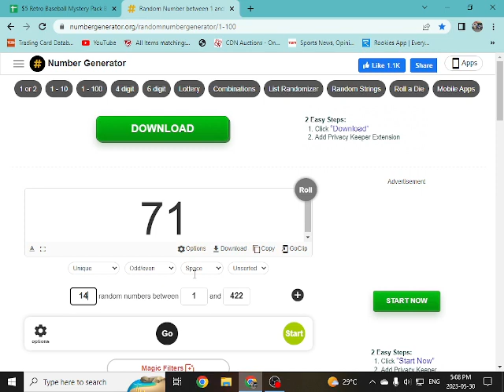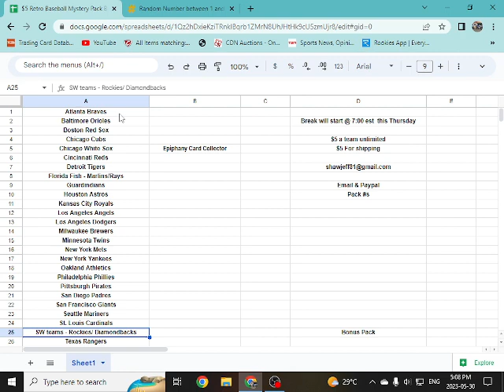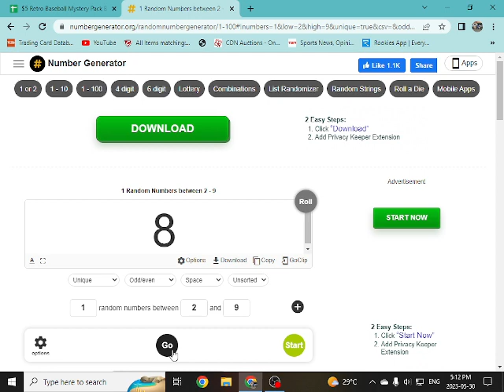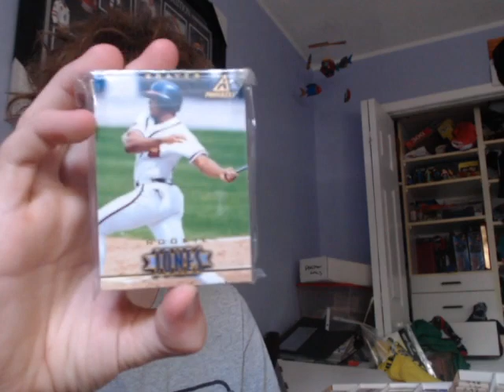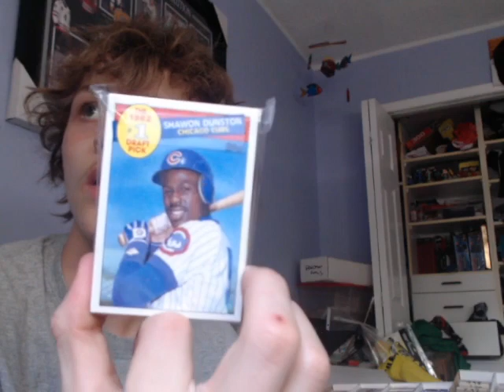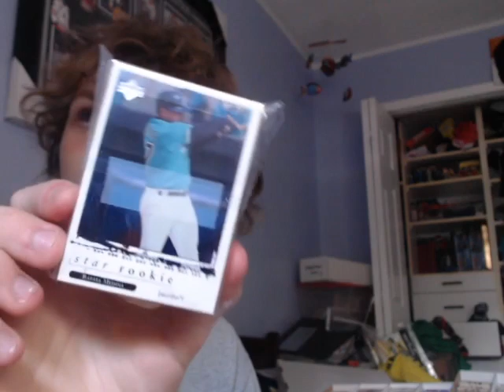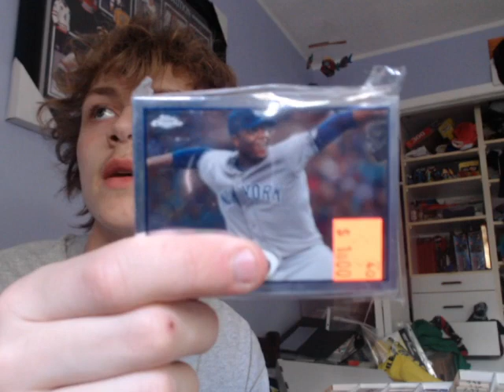Hitting it out of the park with our $5 Retro Baseball Mystery Pack Break #33 Info Video.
Hey everyone its that time of week again , We have opened up for our 33rd Baseball break NOW WITH 14 - 40 card and a 50+ newer card mystery pack. Teams are $5 each with no limit as to how many you can get. Plus only $5 dollars for shipping.
Don't forget we have a giveaway for 1 team every break. Somewhere in the video we will show a card and you have to tell us who the player is. First person who names the player wins that team in the break. 3 guesses each please
Plus we now have a wheel of packs, These are wax packs that were donated from Badger Z and a few others. And if we can sell out before the break. we will spin the Pack Wheel 2 times and add whatever is chosen to the break.
If anyone is selling mystery packs or wants to donate and Mystery packs or unopened packs please let me know at